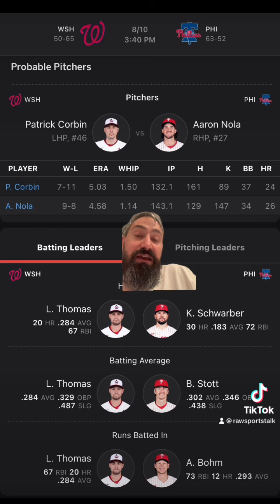Philadelphia Phillies VS Washington Nationals 8/10 FREE MLB Sports Betting Info & My Pick/Prediction